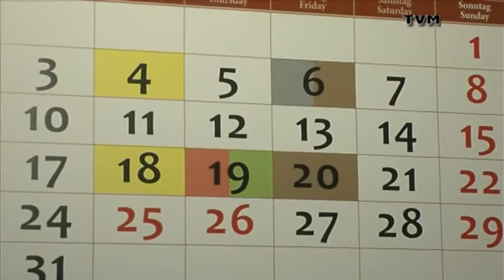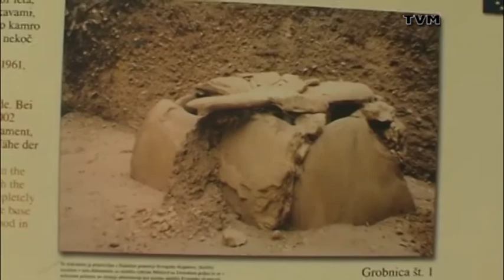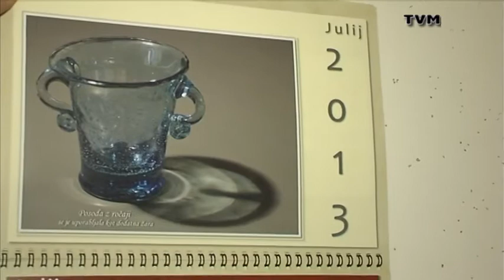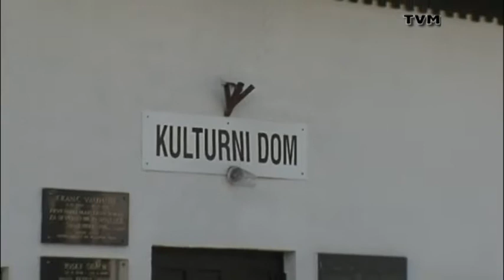Informativna oddaja TVM 372 oddaja 05.02.2013